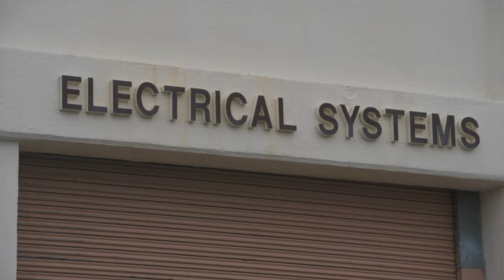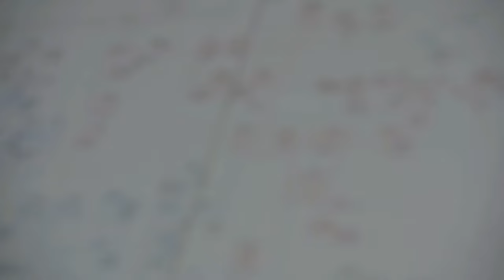18th CES cleans up after Typhoon Hinnamnor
The 18th Civil Engineer Squadron Emergency Management flight teams up with local nationals to fix a downed powerline on Camp Courtney Marine Corps. Base, Japan, Sep. 5, 2022. The 18th CES provides world-class engineering and emergency response services across the full mission spectrum. (U.S. Air Force video by Senior Airman Gary Hilton)

18th CES cleans up after Typhoon Hinnamnor - B-roll Package pt.1
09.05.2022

Film Credits: Video by Senior Airman Gary Hilton
18th Wing Public Affairs